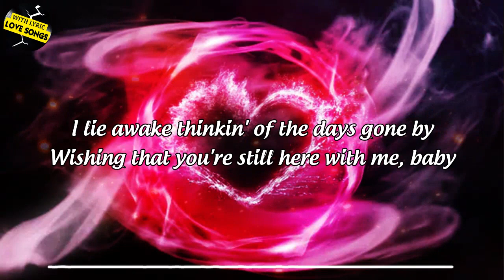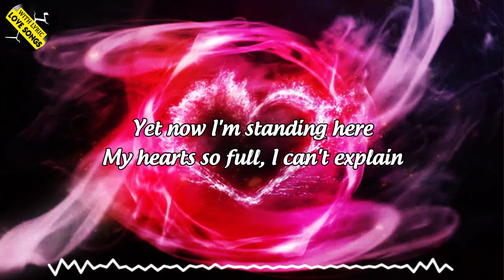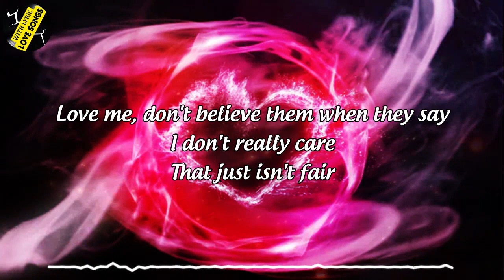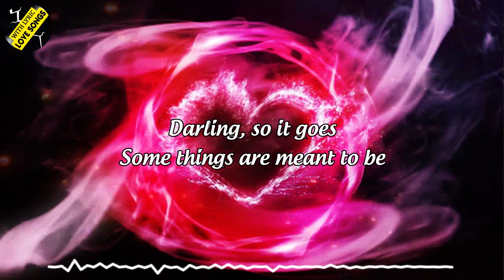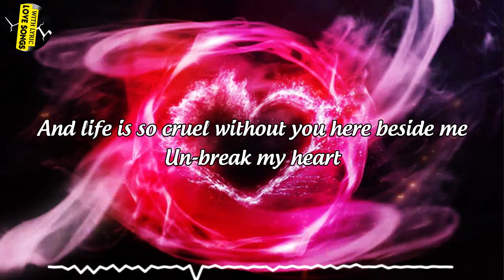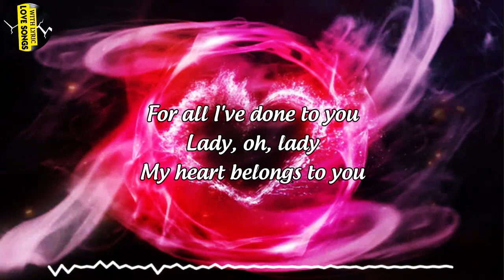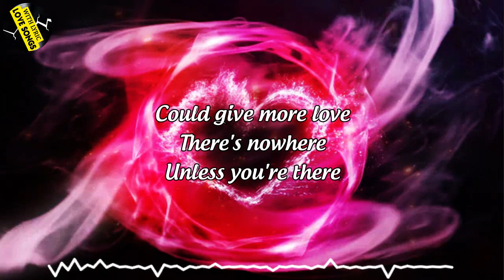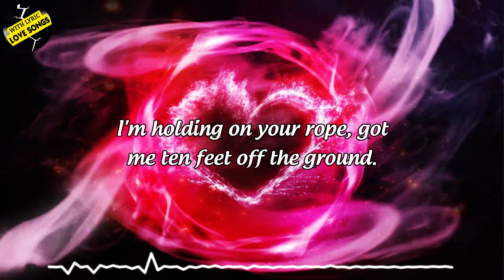The Mellow Love Songs Of 80s And 90s Collection 🎶 The Best Beautiful Love Songs Forever💋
[00:00:00] -  All This Time - Six Part Invention
[00:03:50] -  Maybe This Time - Michael Murphy
[00:07:07] -  I Don't Wanna Lose Your Love - John O'Banion
[00:10:28] -  When You Believe
[00:13:19] -  Can't Stop Loving You Now
[00:17:22] -  Home - Gustavo Trebien
[00:21:17] -  Leaving Yesterday Behind
[00:24:27] -  Love Me - Michael Cretu
[00:28:23] -  Said I Loved You But I Lied - Bryan Magsayo
[00:33:46] -  Can't Help Falling In Love 60s
[00:38:19] -  In Your Eyes
[00:41:24] -  Yesterday
[00:43:37] -  When You Nothing At All
[00:47:42] -  Unbreak My Heart
[00:51:55] -  Sorry Seems To Be The Hardest Word
[00:56:40] -  She's Gone
[01:02:29] -  Shallow
[01:05:53] -  My Heart Will Go On
[01:11:32] -  Everything I Do, I Do It For You
[01:15:40] -  Exchange Of Hearts
[01:18:56] -  Careless Whisper - George Michael
[01:23:19] -  Apologize